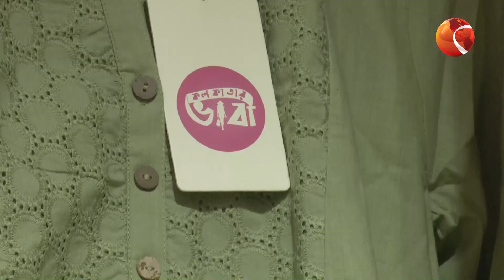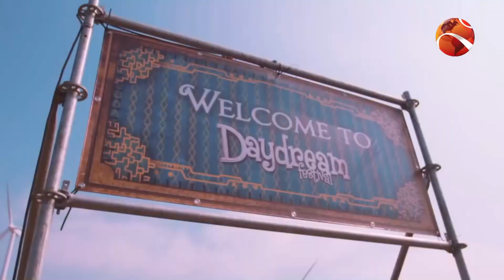লাইফস্টাইল 24 | Lifestyle 24 | পর্ব-৫১৭ | 21 November 2022 | Channel 24 Bulletin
»» Office Address:
Bangladesh.